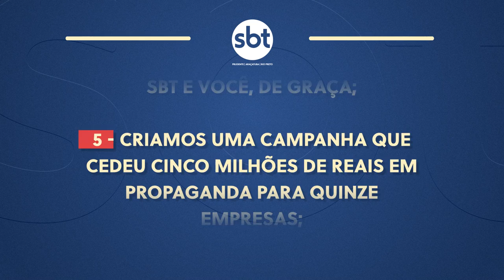Ações do SBT Interior durante a pandemia